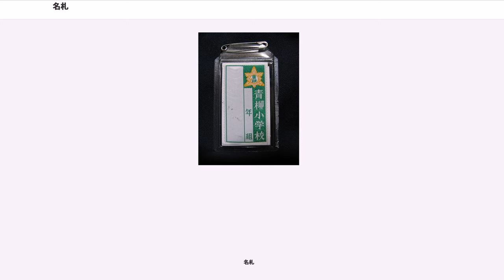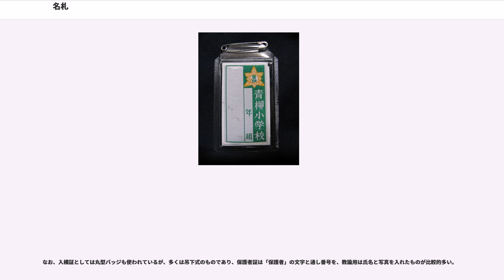名札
名札（なふだ）は、カード状の板または紙に、人名を表示したもの。英語のネームプレート、それを略したネームとも呼ばれる。本人が着用するか、あるいは着用せず机上等に置いて用いられる。本人が着用しない場合は「めいさつ」と呼んで区別することもある。

同じく人名を表示していても、ゼッケンや表札は名札に含まれない。また英語のnameplateは、日本で言うところの「銘板」「街路標識」も含み、name tagの方が日本語の意味に近い。日本で「ネームタグ」と言うと、プラスチックケースに入れた身分証明書に紐を付け、首から下げるタイプのものを指すことが多い。

裏側または上部にピンあるいはクリップが付いており、それを衣類に留めて用いる。形態は以下のようなものがある。

建築現場や警備員・保守点検員の場合、着用するヘルメットに名前を記入するか名前入りシールを貼付することで名札の代用とすることがある。多くの場合ヘルメット後部に記入されるが、これは後方からの安全確保の意味もあり、現場・会社によっては間違いを防ぐために漢字ではなく仮名を用いることもある。

多くはプラスチック製・木製。

名札というと、これまでは数センチ程度の長方形状のプラスチック板に姓や事業所ロゴを入れただけのもの（小型）が主流であったが、近年は名刺サイズのものや、それに本人の写真を貼付したいわゆるIDカードタイプ（いずれも大型）が増加してきている。

まず、小型のものは比較的規模の小さな事業所において現在でも多く使用されているが、製造業・建設業・運送業といった業種では大型、とりわけ吊下式であると危険が伴うために大企業であっても小型のものを使用することが多い。一方、大型のものは価格の低下や見易さ、情報量の多さもあってか、特に小売店・飲食店・その他サービス業全般において広く普及し、店名・氏名以外にも簡単なメッセージ（「私、○○係の○○が担当いたします」「笑顔での応対を心掛けます」、初心者マークと共に「新入社員です　よろしくお願い致します」など）を入れたり、セール告知や預金キャンペーンなどのPOPを貼付する事業所も見られるようになった。

また、作業の安全性とセキュリティ性の両立（製造業・運送業・交通機関・インフラ系など）、更にはデザイン性も成立させたい事業所（テーマパーク・金融機関・比較的高級なホテル、飲食店、小売店など）では、小型の名札と社員証などのIDカードを併用することがあり、前者は就業中に、後者は守衛所やカードロックシステムにより入退場の認証を受ける際に使用されている。

特に、IT企業・マスコミ・警備業といった高いセキュリティ性が要求される業種や、規模の大きな小売店・医療機関・薬局・介護関連の事業所では、身分や保有資格を証明する手段として常時IDカードを掲示させる傾向にある。併せて、建設業者が機密性の高い施設を新設・改修する際の入出場管理にIDカードを用いたり、作業機械の運転資格証を常時掲示したいという要求の高まりから、保護帽に貼付するIDカードケースや、IDカードそのものを収納できるスペースを持った保護帽も発売されるようになった。

ソニーでは、社員証に自社開発の非接触型ICチップFeliCaを搭載し、自社ビルへの入退管理に利用するほか、電子マネーEdyも併載、社員食堂における決済などに使用している。この“IDカードと電子マネーが一つになった”システムは、電通・ベネッセコーポレーションなど他社や一部大学の学生証でも採用されており、やはり敷地内の食堂をはじめ、対応する自動販売機やコンビニなどで使用されている。

その他、東日本旅客鉄道（JR東日本）のSuicaや、スルッとKANSAI協議会のPiTaPaが搭載されたカード（携帯電話）をオートロックの鍵として使用するというマンションも存在するが、このオートロックシステムは各々異なるFeliCaの番号（ID）を登録し認証する仕組みのため、何か一つでもFeliCa対応カード（携帯電話）があれば、それを鍵として使用できる点が従来の鍵にない特長である。

一定以上の規模の事業所では、保安上の理由から入口に守衛所を設けて、入構者のチェックを行っている。そこで、その事業所の従業員であれば社員証などの確認を行った上で内部に通している（NTT幕張ビルなど、ICカードを用いた自動改札システムの場合もある）が、それ以外の場合（他社からの営業員・宅配便・製品の納品・設備のメンテナンスなど）であれば基本的に入構証に当たる物を持っていないため、臨時に「入構を許可された証」を...